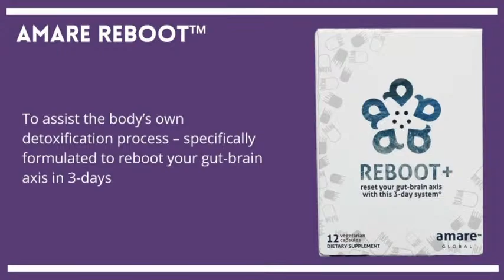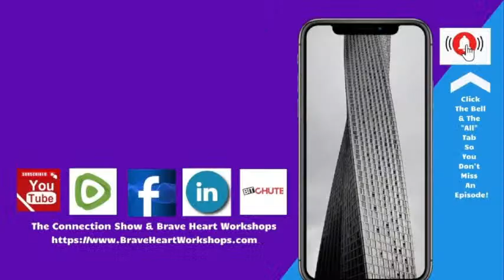DECREASE STRESS INCREASE ENERGY: NANCY WHITE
Nancy White has been cultivating her Healthy Cells Chick business since 2007. Currently is the Co-Host of the North/South Carolina weekly Happy Neighborhood Networking. Nancy has a weekly TV show, The Healthy Cells Chick on Win-Win Women TV. Nancy is a Host & Executive Producer of The Network Show, she was also a Founding Member of YEP- a young entrepreneur project. Nancy started her entrepreneurial journey 38 years ago after leaving corporate America.  Since that time, she has started several businesses, some flopped, some sold, and some blossomed, but learning has never stopped. She served as the Foundation leader for eWomen Network from 2006 - to 2020, established the first Heart Link Network for women in Charlotte in 2008, and is part of other chambers and networking groups. She was once referred to as the "most connected person" in Charlotte. Her first book, The G.R.T. Journal is an Amazon Best Seller, her second book is a collaboration of Entrepreneurs, Light at The End of the Funnel volume 2, is an international Amazon Best Seller, and a third collaborative book, Radical Self-Love released in May 2020, 4th collaborative book, Making Peace with Your Pieces, will release in 2023.

Amare Global The Mental Wellness Company
**Amare Global: Achieve overall wellness through our holistic, natural, and effective solutions. PLUS, gain financial wellness and exclusive rewards along the way just by sharing your Amare experience.

**ReAwaken America Tour continues in 2023

Drs. Mark & Michelle Sherwood
**Drs. Sherwood's: Begin a 2-Week Reset to restore your health: Dr. Mark and Michele Sherwood.

**Redemption Shield protecting you from 5G and grounding you: Save Now this link now!

FOLLOW ALL OUR FACEBOOK PAGES/GROUPS
FOLLOW THE BRAVE HEART WORKSHOPS FACEBOOK PAGES

HOPE. HEALTH. HEALING. AMARE WELLNESS MEANS LOVE